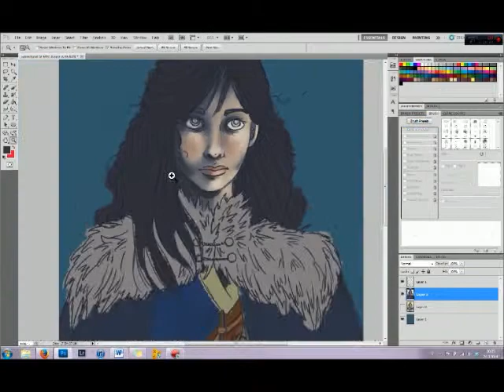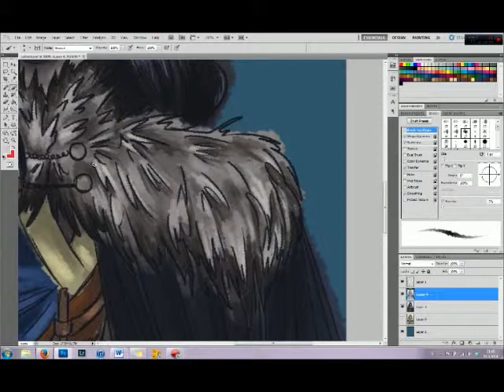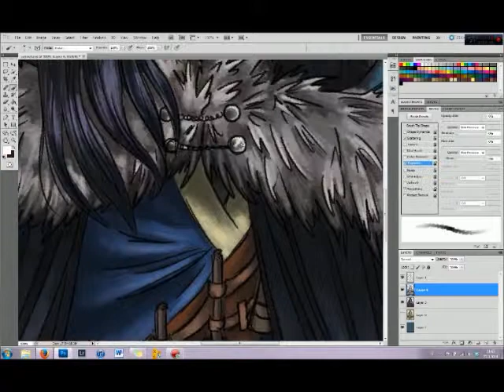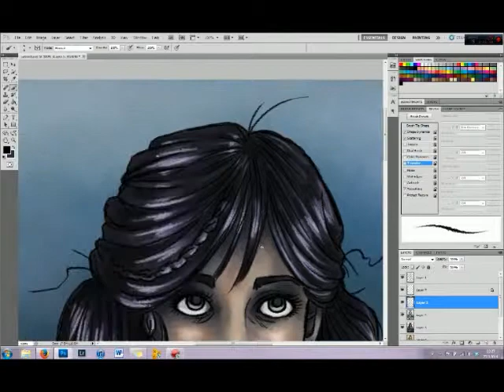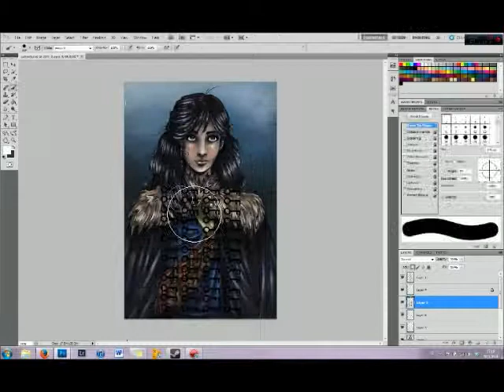Sabriel - Fanart - Time lapse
Ragnheiður Ásta Valgeirsdóttir

Sabriel, one of my favourite characters by Garth Nix in his series about the Old Kingdom.